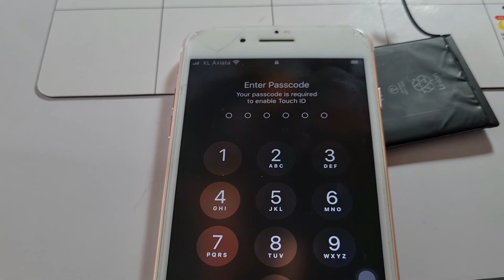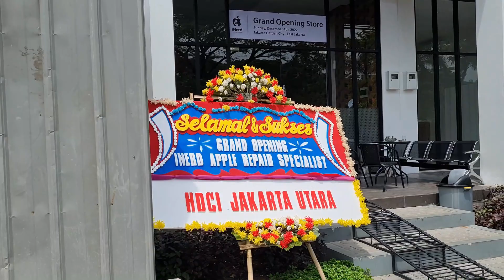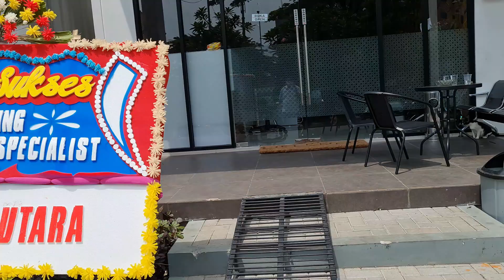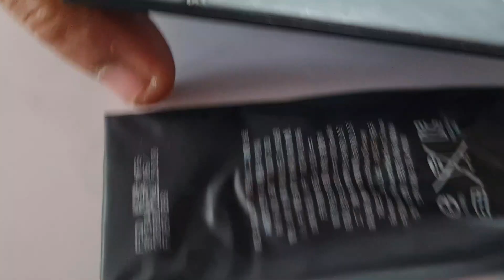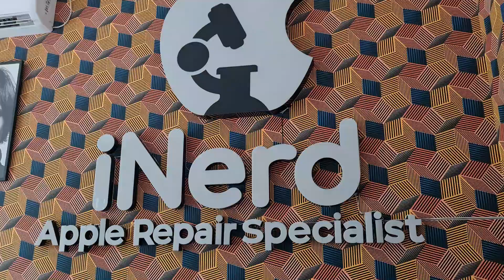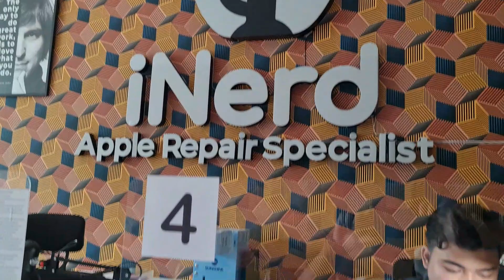SERVICE IPHONE 7 PLUS - BATTERAY KORSLET | IPHONE 6 TIDAK ADA SINYAL DI TEMPAT SERVICE LANGGANAN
Disini saya ingin berbagi pengalaman tentang  HP Iphone 7 Plus korslet tidak mau dicharge dan  Iphone 6 yang tidak ada sinyal dan batre yang bengkak.

mari kita tonton ya